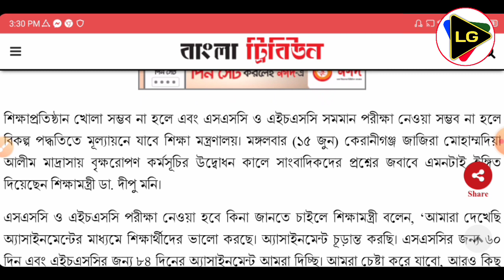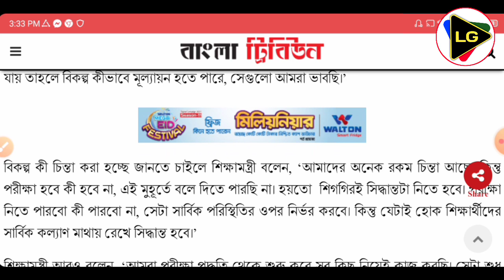অটোপাশে ইঙ্গিত দিলেন অ্যাসাইনমেন্ট এর মাধ্যমে || Dipu Moni || SSC Update News || HSC 2021 News